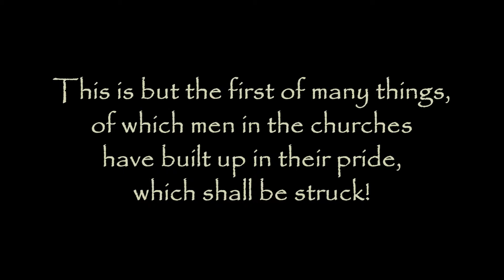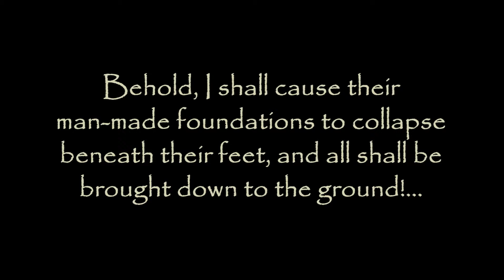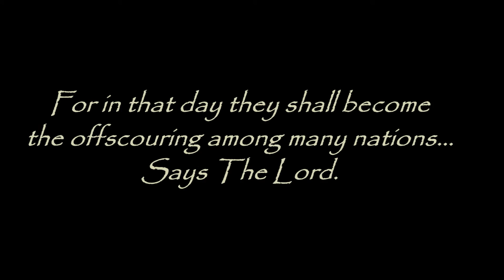"Churches of Men, You Have Robbed Me!" (RE: A Jesus statue, which burned) - TrumpetCallofGodOnline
Churches of Men, You Have Robbed Me! Says The Lord - Volume 7

TEXT: 6/15/10 From God The Father - A Letter Given to Timothy, For All Those Who Have Ears to Hear - Regarding a large statue of Jesus, which was struck by lightning and burned down

Thus says The Lord concerning that which is obvious, a warning made plain, which shall go greatly unheeded by those with veiled heads...